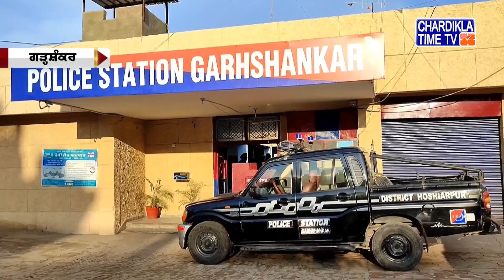Punjabi News Live Today | Punjabi Latest News Today | Top News | Chardikla Time Tv News